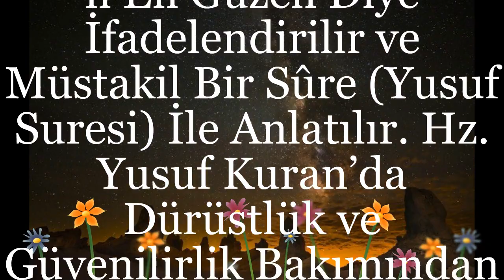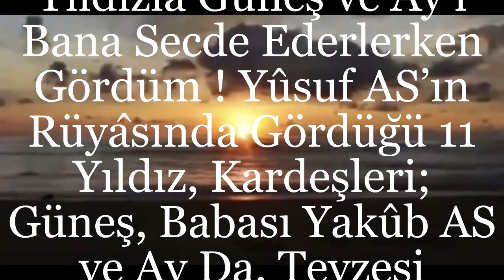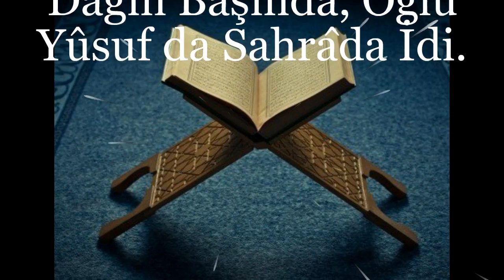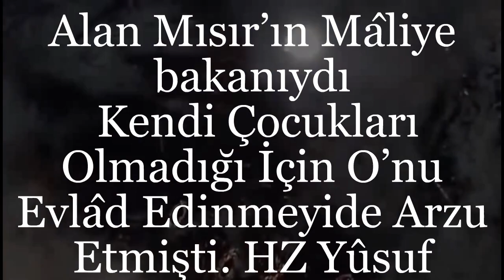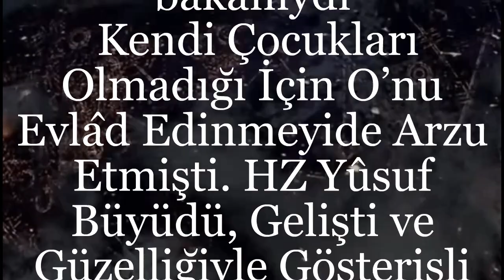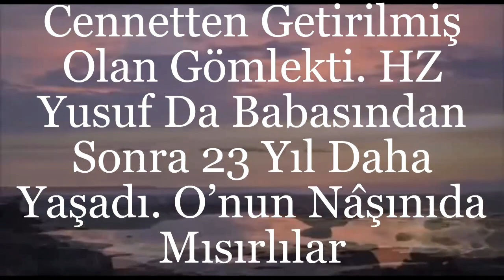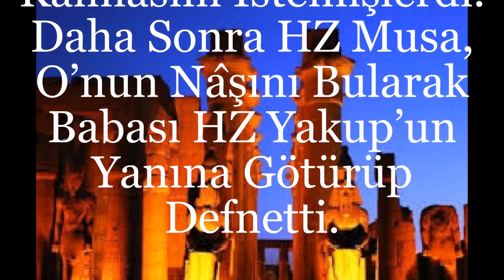Hazreti YUSUF Aleyhisselam HAYATI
HZ YUSUF AS HAYATI

Hazret-i Yusuf, Yakup Peygamber’in 12 Oğlundan En Çok Sevdiği Oğludur. Annesinin Adı Rahîl’dir. Kenan Diyarında Doğdu. Rahîl idi. Rahîl’in Uzun Bir Müddet Çocuğu Olmamıştı. Rahîl, Allâh Teâlâ’ya İlticâ Etti ve Ona Yûsuf Bahşedildi. Ardından Bünyâmîn Doğdu. Bu Doğumun Kırkında Rahîl Vefât Etti. Yûsuf AS-, Daha Küçük Yaşlarından İtibâren Babasının Büyük Bir Sevgisine Mazhar Olmuştu. Kuran-ı Kerim’de Adı 27 Defa Geçer. Kuran’da 12. Surenin Adı Yusuf Suresi’dir. Yusuf Aleyhisselam’ın Kıssası, Kuran-ı Kerim’de “Ahsenü’l-kasas” Kıssaların En Güzeli Diye İfadelendirilir ve Müstakil Bir Sûre (Yusuf Suresi) İle Anlatılır. Hz. Yusuf Kuran’da Dürüstlük ve Güvenilirlik Bakımından Övülür. Yusuf AS Güzelliği İle Meşhurdur ve Darbımesel Haline Gelmiştir. Yûsuf AS'ın Rüyâsını Babasına Anlatması: Babacığım ! Ben Rüyâmda Onbir Yıldızla Güneş ve Ay’ı Bana Secde Ederlerken Gördüm !
Yûsuf AS’ın Rüyâsında Gördüğü 11 Yıldız, Kardeşleri; Güneş, Babası Yakûb AS ve Ay Da, Teyzesi Lâyâ’dır. Zîrâ Annesi Rahîl, Vefât Etmişti. Anlamına Gelmektedir. Yûsuf AS Bu Rüyâyı Gördüğünde 7 Yaşında Bulunuyordu. HZ Ya‘kûb, Rüyâdan Sonra Yûsuf’un Peygamberliğe Vâris Olacağını Anlamışdır. Yakûb AS’ın Oğullarından Yehûda, Robil ve Şem’un, Babalarının Yûsuf’a Gösterdiği Husûsî Alâka ve Muhabbetin Hikmetini Kavrayamadılar. VE Kıskandılar. Dediler ki: Yûsuf ile Kardeşi (Bünyamin) Babamıza Bizden Daha Sevgilidir. Hâlbuki Biz Birbirimizi Destekleyen Kuvvetli ve Kalabalık Bir Cemâatiz. Diye Kıskanıyorlardı. Kardeşlerinin Hasedide Gün Geçtikçe Arttı. Kardeşleri, Yûsuf Hakkında Belli Bir Kanaat Birliğine Varınca: İçlerinden biri Yûsuf’u Öldürmeyin ! Eğer Mutlakâ Birşey Yapacaksanız, Onu Bir Kuyunun Dibine Atında Bbari Geçen Kervanlardan Biri Onu Alsın Götürsün ! Dedi. Bu Teklifi Yapan Yehûda İdi ve Bunu Kardeşlerine Kabûl Ettirmişti. Şu Kardeşlerin Hâli Ne Kadar İbretlidirki; En Merhametli Olanı Dahî Hasedi Sebebiyle Yûsuf’un Kuyuya Atılmasını Tavsiye Etti
Rivâyet Olunurki HZ Ya’kûb Bir Rüyâ Görmüştü. Kendisi Bir Dağın Başında, Oğlu Yûsuf da Sahrâda İdi. Birden 10 Kurt Peydâ Olup Yûsuf’a Hücûm Ettiler. Yûsuf Aralarında Kayboldu. Ya’kûb AS Bu Sebeple Oğullarına Yûsuf İçin O’nu Kurt Yemesinden Korkarım! Diyerek Tedirginliğini İfâde Etmişti. Fakat Böylece Farkında Olmadan, Kardeşlerinin Yûsuf’a Yapacağı Hîle Husûsunda Onlara Adeta Bir Usûl Telkîn Etmiş Oldu. Yûsuf’un Kardeşleri Babalarının Verdiği İpucu Üzerine Gizlice Bir Plân Yaptılar. Yakûb AS Oğullarının Kardeşleri Yûsuf’u Sahrâya Götürmek Üzere Israr Etmeleri ve Yûsuf’unda Buna İstekli Olması Üzerine İzin Verdi. Babalarının Müsterih Olması İçin Gözden Kayboluncaya Kadar Yûsuf’u Omuzlarında Götürdüler.
Babalarının Gözünden Kaybolduklarında Yûsuf’u Yere Attılar ve Dedilerki
Hani Nerede Sana Secde Ettiğini Gördüğün Yıldızlar ? Haydi Gelipde Seni Bizim Elimizden Kurtarsınlar. Ardından da Yûsuf AS’ı Dövmeye ve Eziyet Etmeye Başladılar. Yehûda Merhamete Gelip O’nu Öldürmeyiniz !  Onu Kuyuya Atın ! Dedi.
Oradan Geçen Bir Kervan Hz. Yusuf’u Kuyuda Buldu Köle Olarak Sattı.Yûsuf’u Satanlar, Güzelliği Karşısında Gözleri Kamaşmasına Rağmen O’nu Düşük Bir Fiyata Sattılar. Bir Sâhibi Çıkar Yûsuf’u Bizden İsterler Diye. Yûsuf’u Kuyuya Atan Kardeşleri Evin Yolunu Tutup, Yalancıktan Ağlayarak Babalarına Geldiler. Sevgili Babamız, Biz Yarışmak Üzere Bulunduğumuz Yerden Ayrılırken Yûsuf’u da Eşyâlarımızın Yanında Bıraktık. Birde Döndük ki Onu Kurt Yemiş ! Dediler. Yûsuf AS’ı Satın Alan Mısır’ın Mâliye bakanıydı. Kendi Çocukları Olmadığı İçin O’nu Evlâd Edinmeyide Arzu Etmişti. HZ Yûsuf Büyüdü, Gelişti ve Güzelliğiyle Gösterişli Bir Genç Oldu. O’nun Bu Hâli, Yaşadığı Evin Hanımı Olan Züleyhâ’da Kendisine Karşı Farklı Düşüncelerin Belirmesine Sebep Oldu. Bulunduğu Evin Hanımı, Yûsuf’u Kendisine Bağlamak, Nefsinden Murâd Almak İçin Kapıları Kapatarak Haydi Gelsene Bana ! Dedi. Yusuf AS Maâzallâh Zîrâ Kocanız Benim Velînîmetimdir, Bana İyi Davranıp Güzel Bir Mevkî Verdi. Ve Züleyha Ona Sâhip Olmayı İyice Aklına koymuşdu Ve Yusuf As İftira Attı . Bunun Üzerine Yusuf AS Zindana Atıldı.
Bu Arada Kıtlık Sebebiyle Yakûb AS Oğullarını Erzak Almak İçin Mısır’a Gönderdi. Yûsuf AS İhtiyar Babayı Mâzur Sayarak, 1 Defaya Hahsus Erzak Verdi. Fakat Bir Dahaki Sefere Öbür Kardeşinde Gelmesini Şart Koştu Bu
Bu Gömlek, İbrâhîm AS Ateşe Atılacağı Zaman Cebrâîl AS Tarafından Cennetten Getirilmiş Olan Gömlekti. HZ Yusuf Da Babasından Sonra 23 Yıl Daha Yaşadı. O’nun Nâşınıda Mısırlılar Mermer Bir Sandık İçine Koyarak Nil’e Gömdüler. Mısırlılar O’nu Çok Sevdikleri İçin HZ Yusuf’un Kendi Memleketlerinde Kalmasını İstemişlerdi. Daha Sonra HZ Musa, O’nun Nâşını Bularak Babası HZ Yakup’un Yanına Götürüp Defnetti.